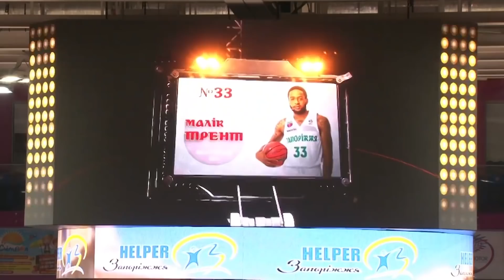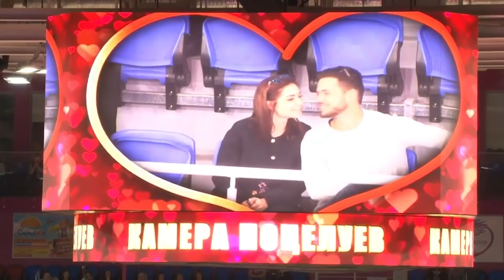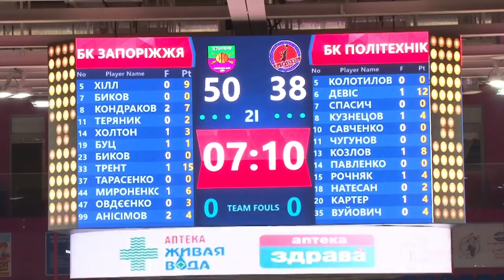Запоріжжя - Політехнік. Топ-моменти. 21.10.2018